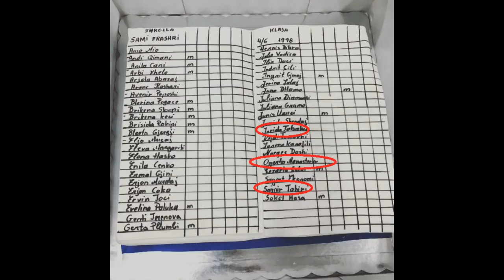Zbulohet lidhja e Saimir Tahirit me Jorida Tabakun dhe Ogerta Manastirliun/ Askush nuk e dinte